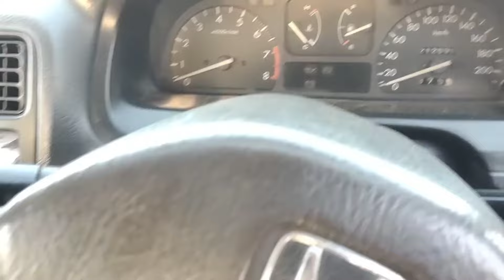1 Lakh 20 Hazar Ki Gari😍|Sunday Car Bazaar Karachi 2024|Cars reviews | Cars Market April 2024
Sirf 1 Lakh 50 hazar😍| Sunday Car Bazaar Cheap Price Cars For Sale | Sunday Car Bazaar Karachi 2024

ki Achi Gariya😍|Sunday Car Bazaar Karachi 2023|cheap cars for sale Karachi|used cars market

Sunday Car Bazaar Karachi 2023😍|Cheap cars for sale Karachi|used car market|used cars for sale|

Sunday Car Bazaar Karachi 2023|Cheap price cars for sale karachi|used car market|used cars for sale

karachi sadar market
karwan motors
kia sportage 2003
kumkum bhagya
kurulus osman season 4 episode 113...
lahore car bazar
liana car review
maaz
mehran car
mehran car for sale
mehran car modified
mehran car price in pakistan 2023
mehran modified
meri shehzadi episode 18
mmtv
modified cars
multan car bazar
muqaddar ka sitara episode 34 promo
my first youtube payment
new car in pakistan
new honda cars 2023
nuberol forte tablet purpose in urdu
pak wheel car for sale
pay order in bank
proton saga review
ritz car price
sabse sasti car 2023
sandy car bazar karachi 2023
sasta mobile in karachi
sasti car in pakistan
second hand car in pakistan
second hand cars in delhi
shaheer khan vlogs
shubh journey
sunday market
sUzuki bolan sunday bazaar karachi
suzuki khyber modified
sUzuki mehran
Jamal Vlogs
Jamal
vlogs

sundaycarbazaartaxila sundaycarbazarkarachitoday sundaycarbazarkarachi2022 Sundaycarbazaar#bmwz4forsale#nissanjukeforsale
sell my car
nissan 350z for sale
bmw for sale
used mercedes
nissan juke for sale
bmw z4 for sale